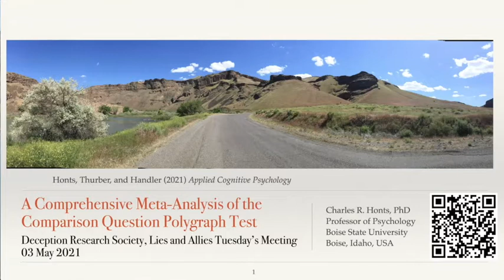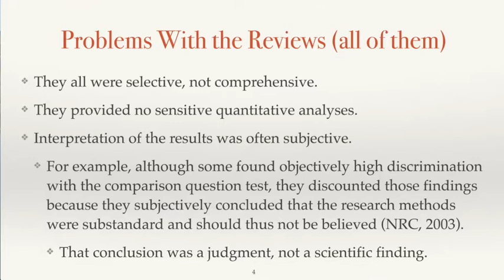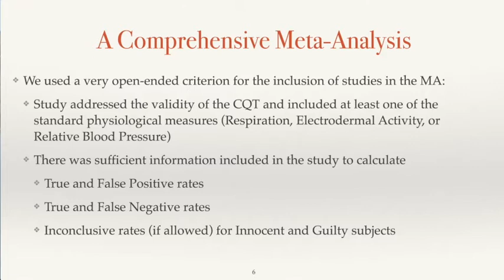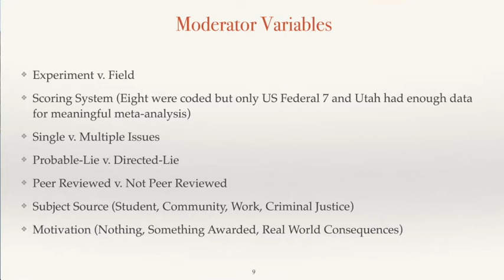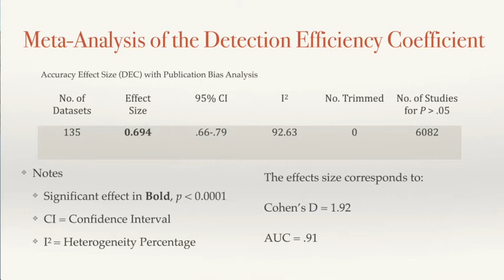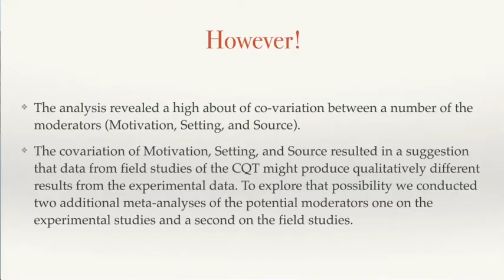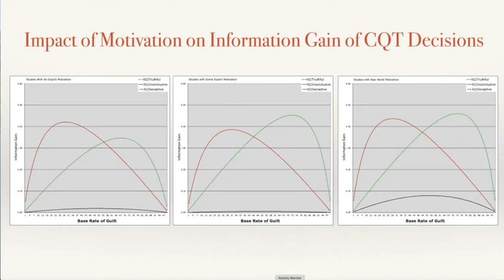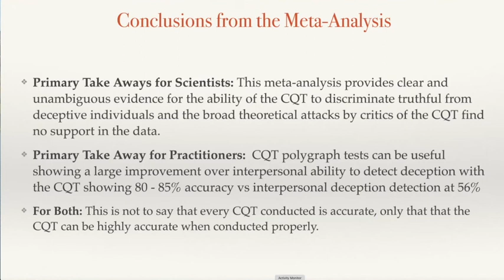Charles R. Honts - A comprehensive meta-analysis of the comparison question polygraph test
Lies and Allies Tuesdays, May 4, 2021